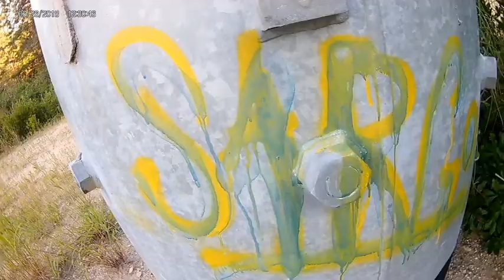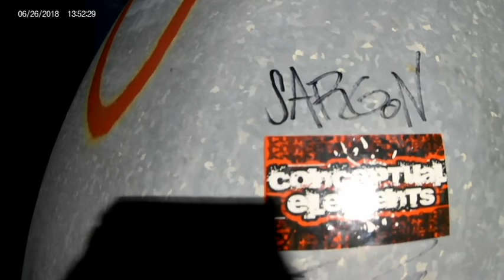Camp Sargon 8/22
music from REM